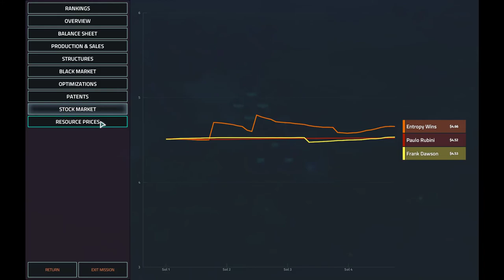Erza Hoang: Safety First | week 1 | Offworld Trading Company